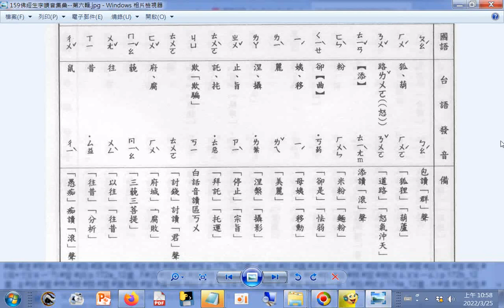查台語、閩南語讀音_8畫...b 庖 弧 弩 忝 忿 怯 怡 戾 拉 拄 拓 拘 拖 斧 杳 枉 析 杵 p.159b_佛經生字注音與註解(釋提仁主編